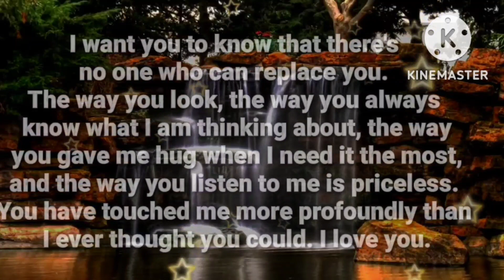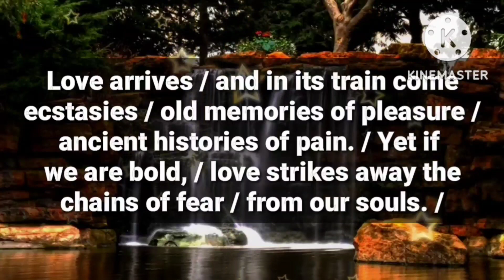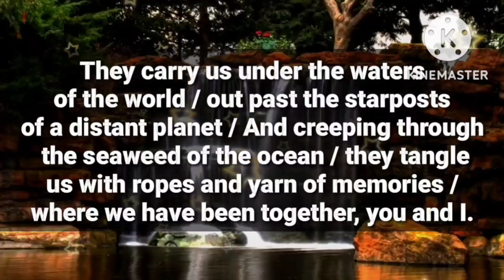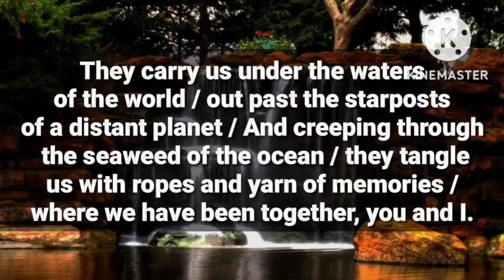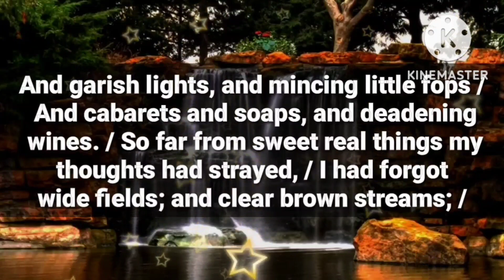I can't replace you 😭😽😌💌🥰😀🌟😜❤️💕💕😜😢🤩🥺🤩💕😀❤️